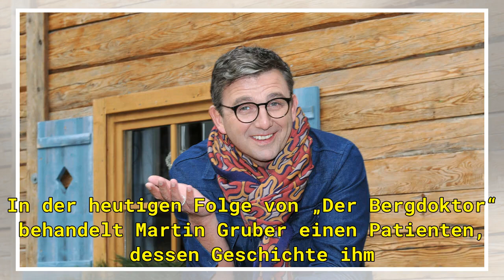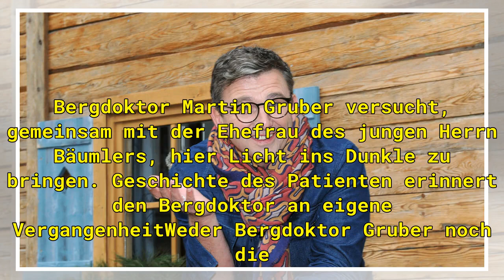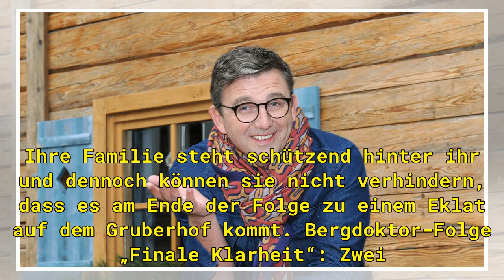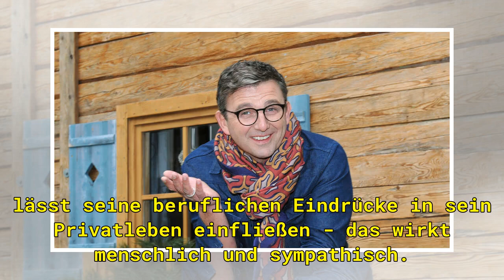Wie gut ist die zweite Bergdoktor-Folge „Finale Klarheit“?